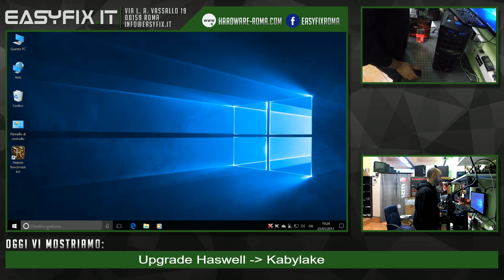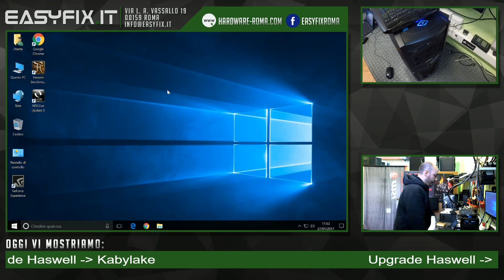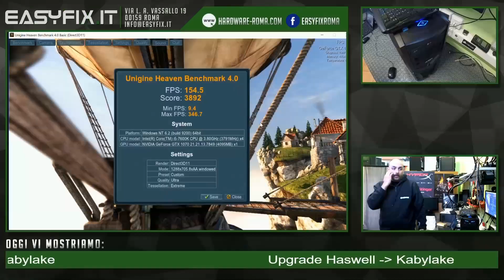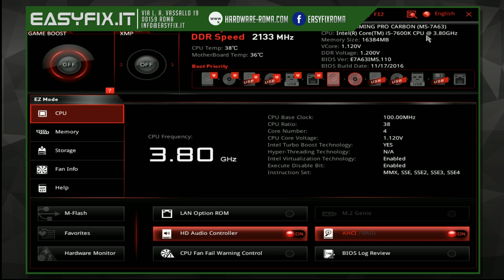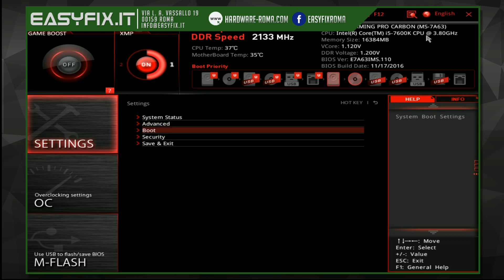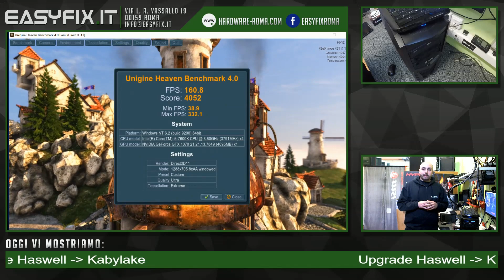Haswell vs Kabylake: confronto tra i5 4590 e i5 7600k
Conviene passare da Haswell a Kabylake?
In questo video mettiamo a confronto un i5 4590 con un 7600k (con e senza overclock).

Il nostro negozio si trova a Roma, in via L.A. Vassallo 19 (Tiburtina)